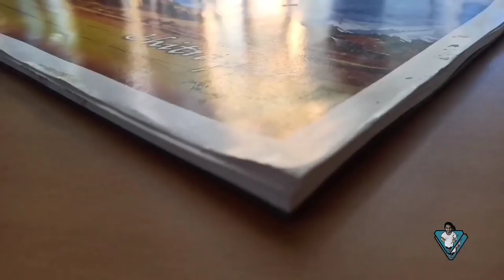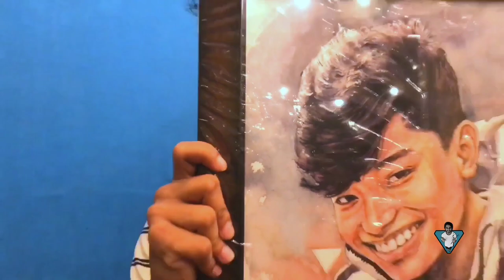Meeting @prasanna.lama07 & @prabeshlamagurung8803 Brothers ❤️😊 / Gifting Artwork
Hello guyz ❤️😊!!hope you all are fine

@Prasanna Lama
@Prabesh lama Gurung
@Nischal LMC
@Prasanna 2.0